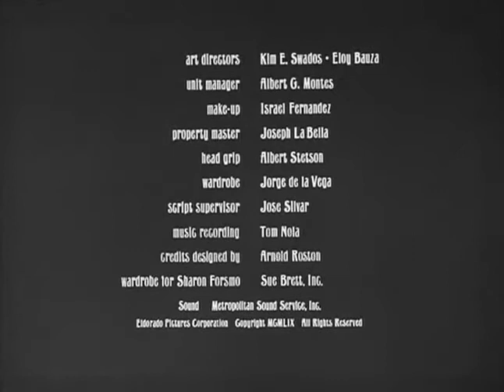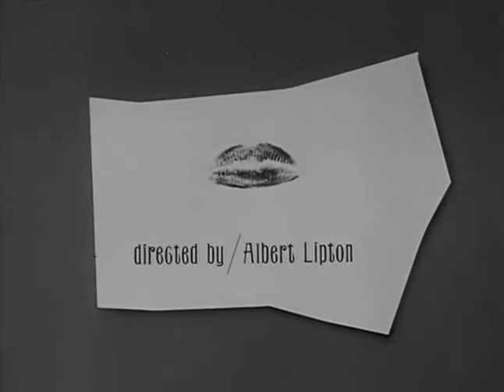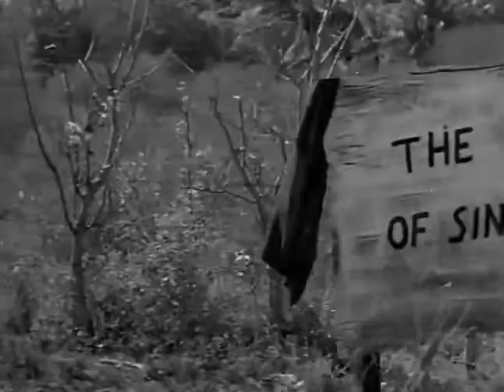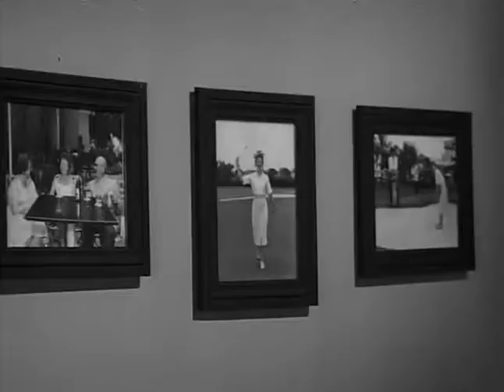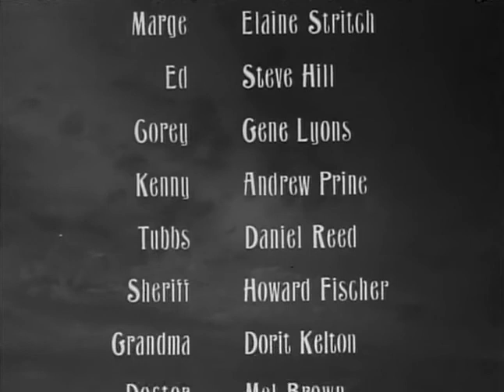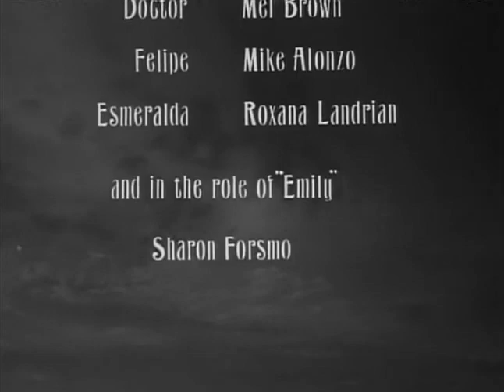KISS HER GOODBYE (Albert Lipton, EE.UU., 1959) | VOSE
Kiss her goodbye, 1959.